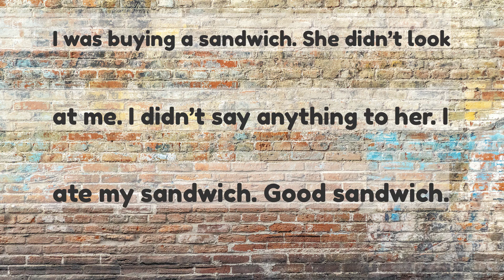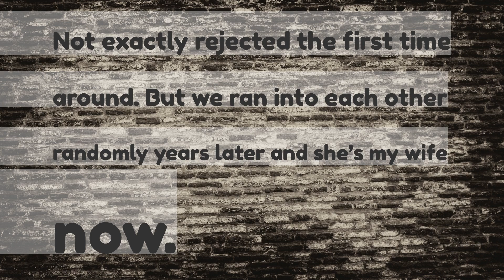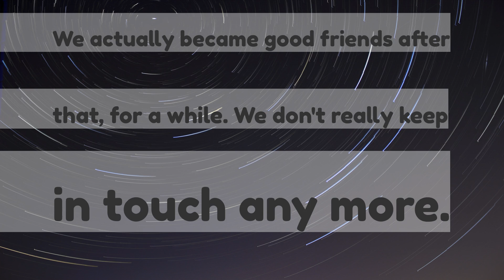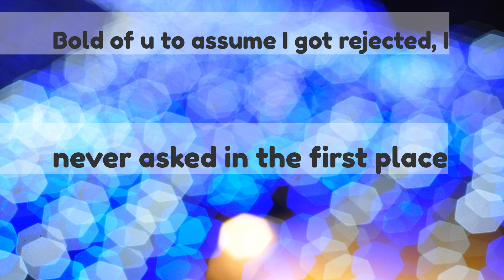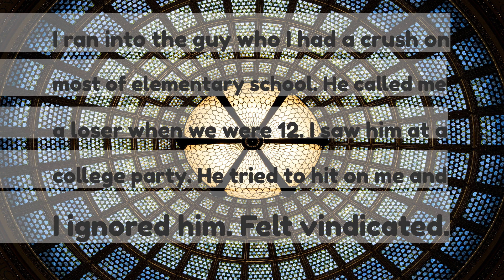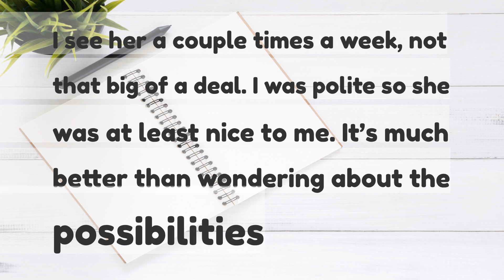People of Reddit who ran into the girl that rejected you in the past how did it go